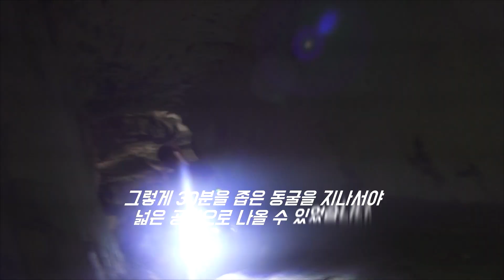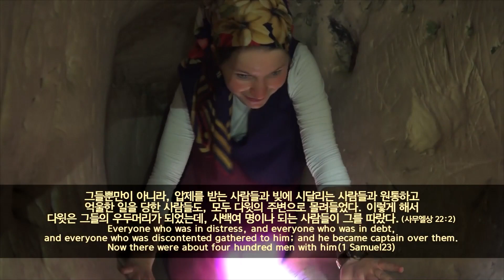[성지순례] 아둘람굴 (다윗의 피난처) 이스라엘성지순례는 장용성목사와 함께 하는 유스비전투어와 함께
[정기/일시후원 결제창]

교회명 : 주님이꿈꾸신교회(유스비전)

새마을금고 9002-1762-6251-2  예금주:주님이꿈꾸신교회

(support)
스탠다드차드은행 SWIFT CODE : SCBLKRSE
계좌번호(Account No) : 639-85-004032
영문이름(Name) : Jang Yong Sung
전화번호(Cell) : 011(국제전화 인식번호)-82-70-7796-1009
영문명칭 : Standard Chartered BANK